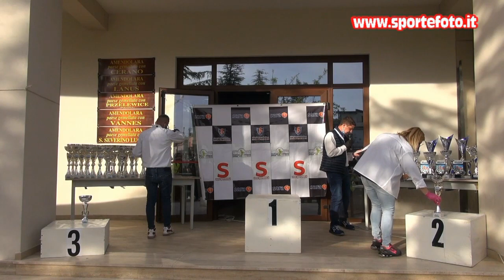Egidio Rizzo - 1' mini slalom citta` di Amendolara (CS) 02-05-21